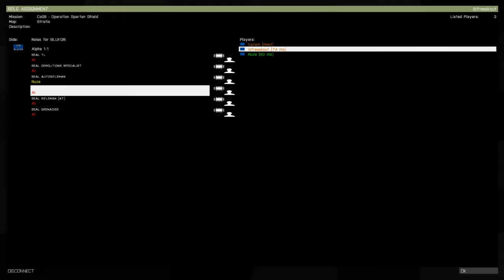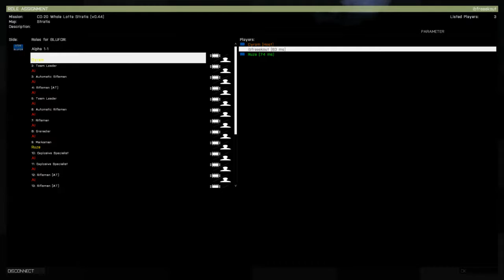ArmA 3 - Our First Co-Op Mission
Our first video from the LiveStream we did with the ArmA 3 Alpha that was recently released. We didn't do very well, which may be obvious once you get through the video, but once we get used to this game, I'm sure we'll be back to like we used to be. So far, it's great fun. I'll definitely be uploading more as we start to play again.